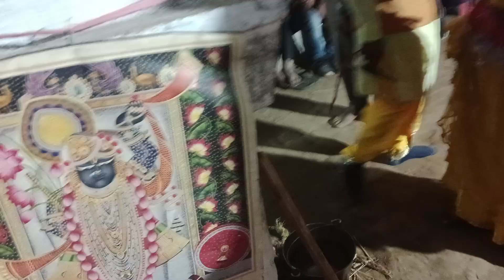खोरठा झूमता झूमर#Ranjeet dance program#khortha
खोरठा झूमता झूमर#Ranjeet dance program#khortha @Rmdanceoffical